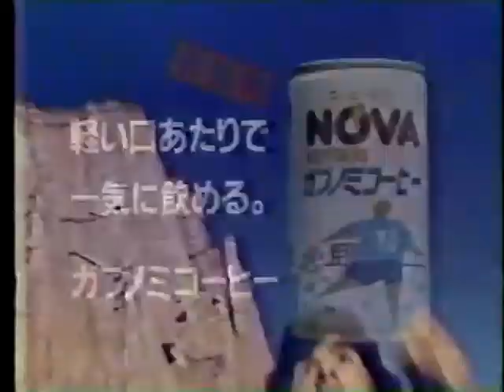懐かしいCM【人別】ディエゴ・マラドーナさん